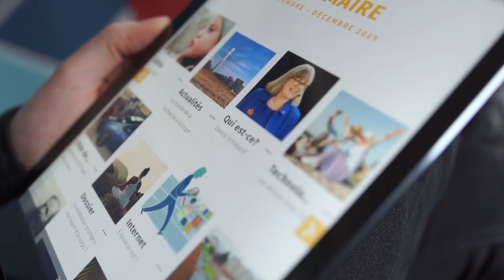Magazine ATHENA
Présentation du magazine Athena édité par le SPW Economie, Emploi, Recherche.